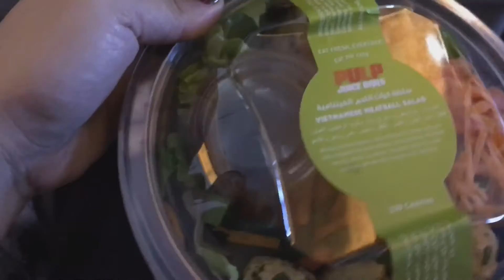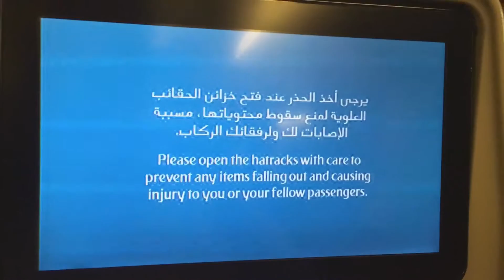Emirates Economy Class - DBX CAI | Vlog No. 13